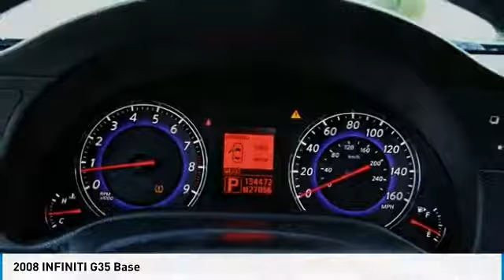2008 INFINITI G35 Dallas TX, Ft. Worth TX, Grapevine TX 8M217267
Grubbs INFINITI
1500 E State Highway 114

Clean CARFAX. Platinum Graphite 2008 INFINITI G35 RWD 5-Speed Automatic Electronic with Overdrive 3.5L V6 DOHC 24V 5-Speed Automatic Electronic with Overdrive.brbrRecent Arrival!